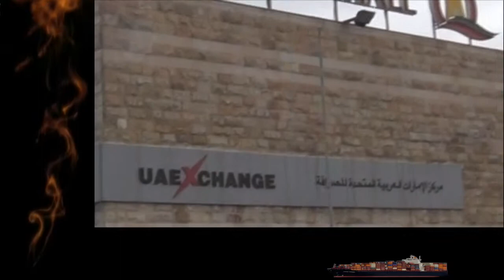Migration....... The anti gravity project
MIGRATION
THE ANTI-GRAVITY PROJECT
(VIDEO, SOUND, ACRYLIC SHEET, AGARWOOD, OIL ETC)
My work focuses on two types of migration-one is Agar wood (Oudh) and the other is labourers of Assam migrating from Assam to Arab Emirates (Dubai.)
Agar wood is kind of scented trees which are generally found in the rainforest areas. Largest productions of these trees are being made by South east Asian countries like India, China, Malaysia, Vietnam etc.
Oil is being extracted from the infected portion (one type of fungal infection) of the tree,  which are  popularly used all over world ,especially  in Arabian countries. Other than that, the wood of these trees are cut  into chips and used  as incense.
Agar wood chips or oil are both expensive which are mostly used by the rich people. Utilization may have different purposes. Like to make the homely environment scented and healthy while some have religious purpose too behind it.
In India Assam is the supplier of the world’s best quality Agar wood to the foreign countries. Though these trees are born and grown up in the soil of Assam but they are exported to the foreign countries, especially in Arabian countries. High profile multinational companies of Arab emirates import these Agar wood from India. Poor people from Assam are brought as labourers to these companies in Arab to manufacture incense and oil (Attar/Ittar).
In these aspect , migration takes place both for the Agar wood and the labourers from Assam. Assam is the birth place of Agar wood but they are turned to vapour in Arabian and rich countries. Poor labourers from Assam leaves their homeland and beloved ones and flies to Dubai to be financially more stable . These poor people have an urge to visit foreign countries and earn more money and for these they live in these labour quarters of the company for years in the industrial area which is much separated from the other parts of the city. They can’t return to their homeland whenever they wish.
In my work I have tried to arrange two types of images, where in one part, I have portrayed the famous perfume factory of Dubai and its labourers or the labour camp where these boys spend their most valuable years of life in manufacturing oudh for the rich Arabians and in the other hand I have showed the manufacturing process of oudh  and agar wood chips . Precisely to say I have found a great similarity between the Agar wood and the labourers, i.e. the evaporation of the Agar wood-which is turned to incense to entertain rich people. Likewise the valuable years of these poor labourer’s life evaporates or vanishes away in serving these rich people.
From ancient human history it has been noticed that migration has always taken place in human life for the achievement of a stable career and future, so in my work I have tried to show and explain it with a scientific model . As we know according to the law of gravity, earth attracts everything towards itself . But in this project I have placed an object which ignores the common law of gravity and goes towards the upside of a particular structure without any pressure applied from outside. Likewise, labourers from a lower economic infrastructure (i.e. Assam) goes to the higher economic infrastructure (Dubai) to earn economic stability in life .